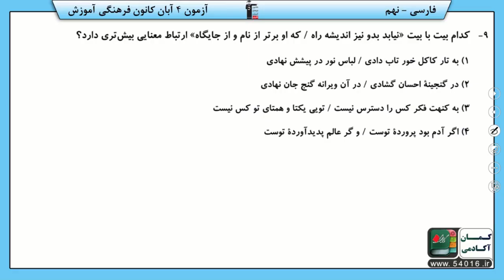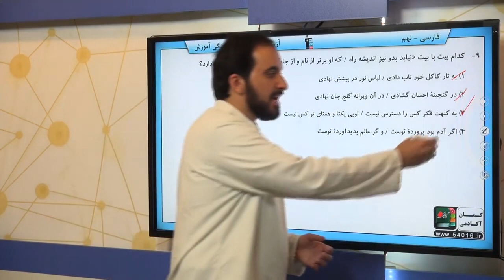پایه نهم فارسي و نگارش مفهوم سوال 9 درصد پاسخگویی 78